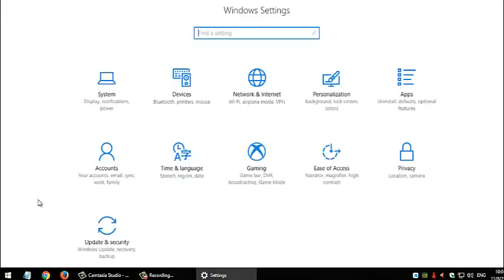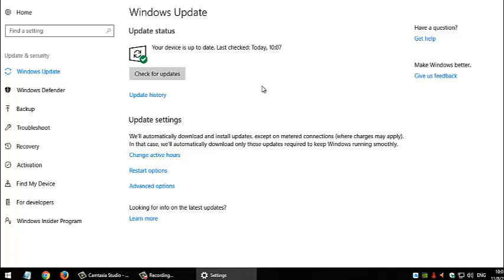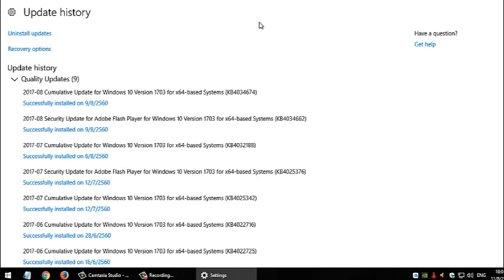วิธีอัพเดท Windows 10 ด้วยตัวเอง ทำไงมาดูกัน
อัพเดทแพทช์ล่าสุด Windows 10 ด้วยมือไม่ต้องรอ Auto อัพเดท